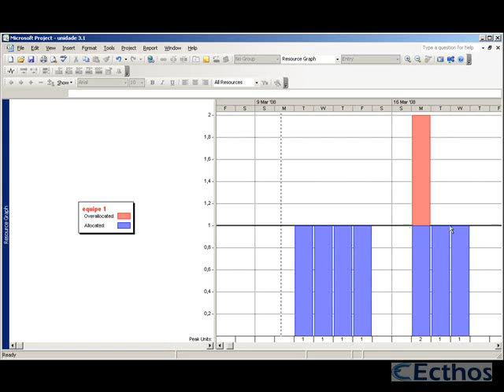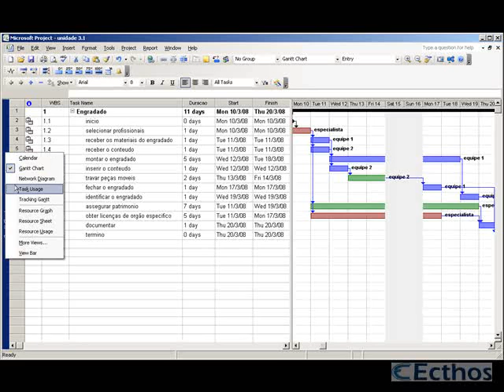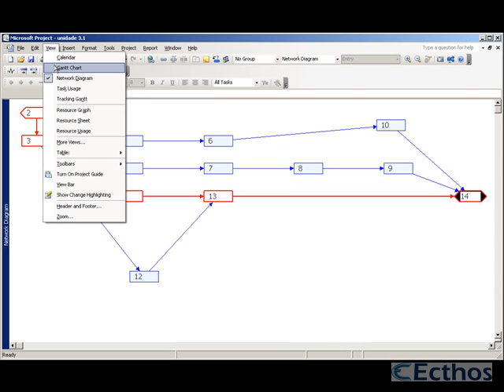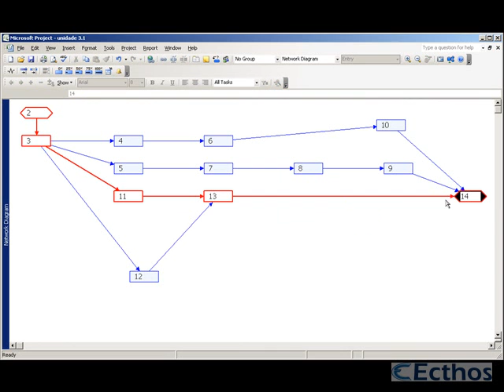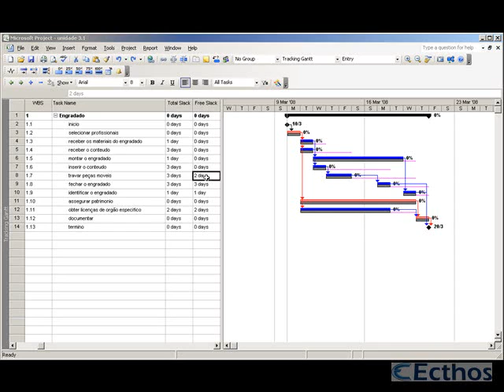TECPC - Unidade 03 - Aula01 - Apoio Ferramenta - MSProject 2007 - 05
Ecthos CD - apoio ao curso de TECPC
Tutor Marcus Posil - SpP Certified, MSCT 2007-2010 e Orange Belt IIL
A Ecthos CD é especializada em assessoria e consultoria pessoal e empresarial na área de Gerenciamento de Projetos e dispõe esse material para apoio ao melhor entendimento dessa ferramenta MSPROJECT.